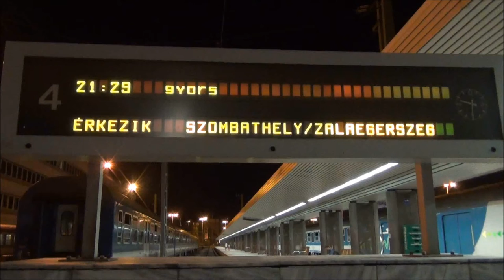Budapest Déli: llegada del trein rápido proveniente de Szombathely y Zalaegerszeg/arrivée du corail